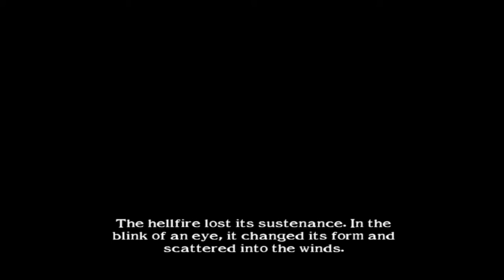Soulcalibur II - Talim - Arcade Playthrough GameCube Dolphin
Soulcalibur II nintendo gamecube
dolphin 4k

playing as Talim